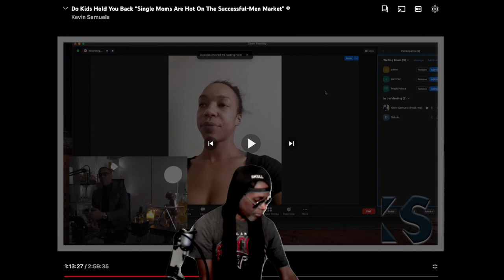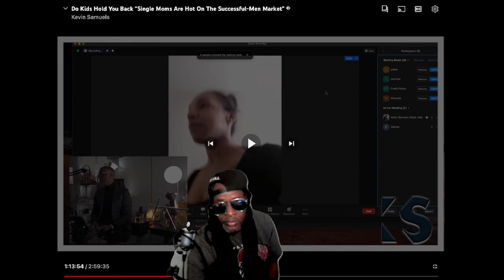Kevin Samuels does it again- epic review